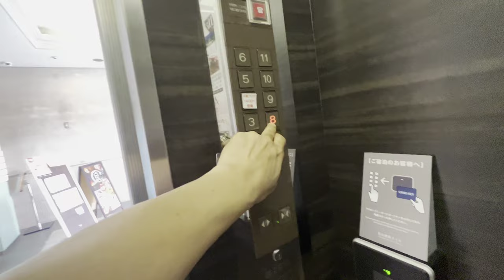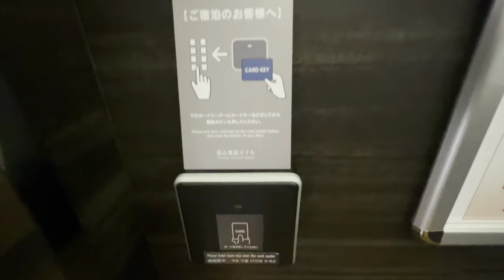[富山地鉄ホテル]三菱製カードキー対応エレベーター 1F⇔8F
富山地鉄ホテルに泊まるのは約20年ぶり。当時はカードキー非対応だったと記憶してるが、久々に訪問したらセキュリティ機能が向上していた。やはり、ホテルのエレベーターはカードキー方式の方が良い。